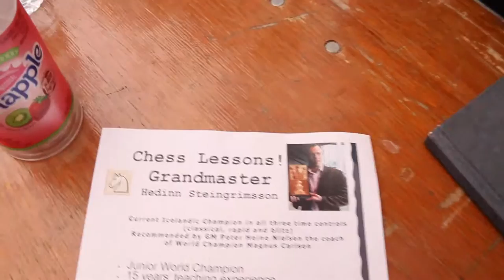Hédinn Steingrimsson (Grand Master) vs Yury Lapshun (Master) -Bethesda Fountain Central Park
Video and Edits -Ron Lugo